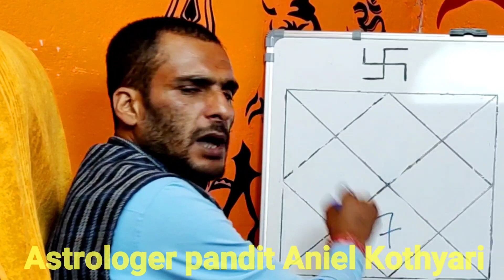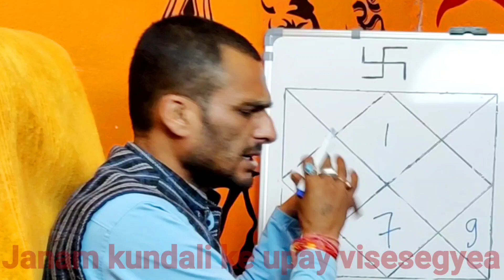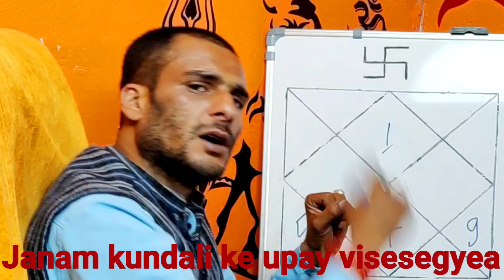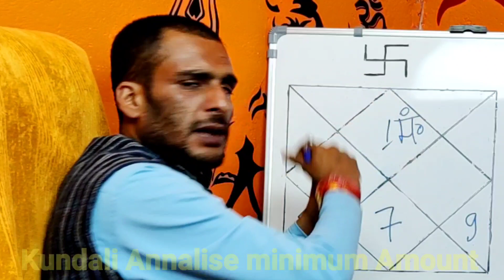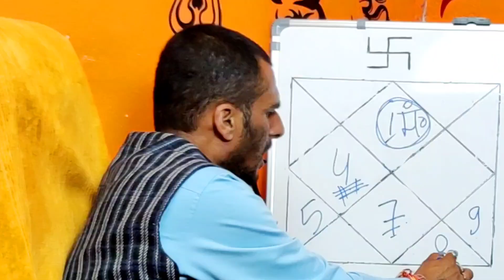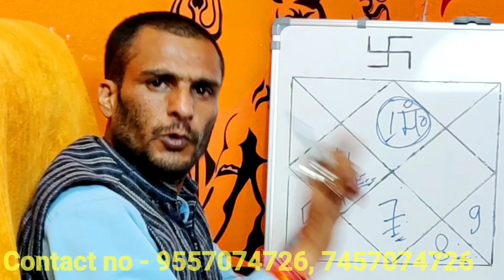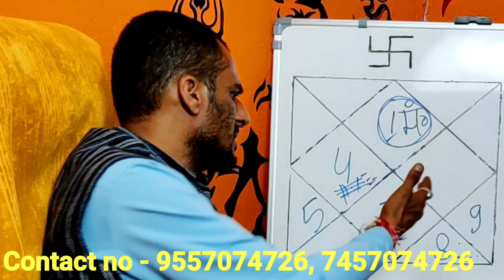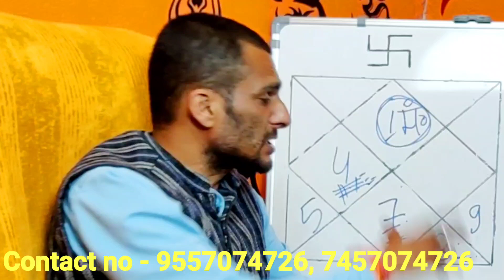शरीर में इस जगह निशान व ऐसी स्थिति ग्रह की हो तो विवाह बाद होता है भाग्य उदय#bhagay Uday ki Vivah st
नमस्कार गायत्री ज्योतिष केंद्र में आप सभी लोगों का स्वागत है हमेशा की तरह आज भी हम आप लोगों के लिए ज्योतिष शास्त्र से संबंधित महत्वपूर्ण जानकारी लेकर आए हैं यह जानकारी आप लोगों को पसंद आए तो जरूर आगे बढ़ाकर शेयर करें धन्यवाद